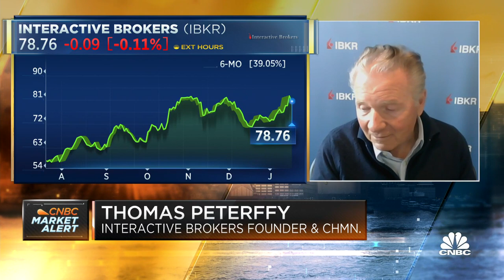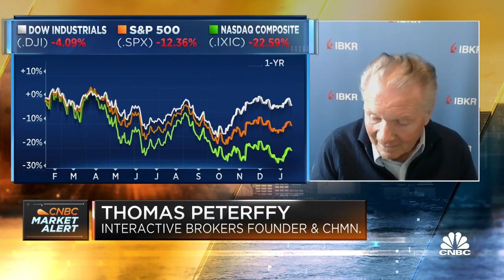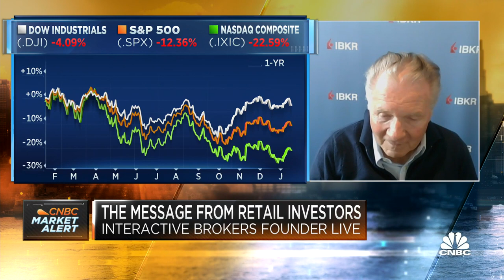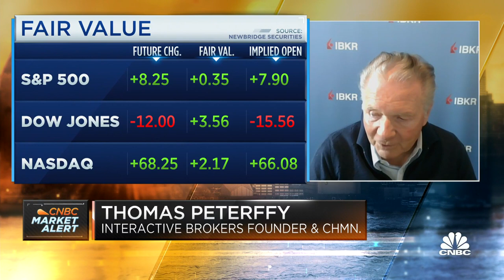Retail investors are more likely to trade options, says Thomas Peterffy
Thomas Peterffy, Interactive Brokers founder and chairman, joins 'Squawk Box' to discuss the state of the retail investor, rates and more.